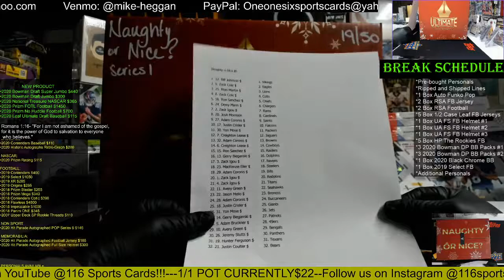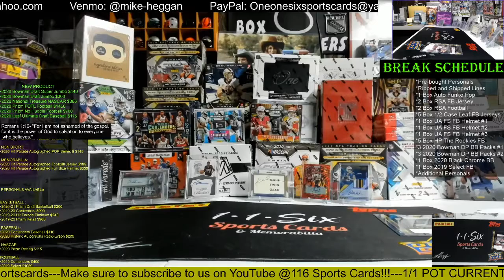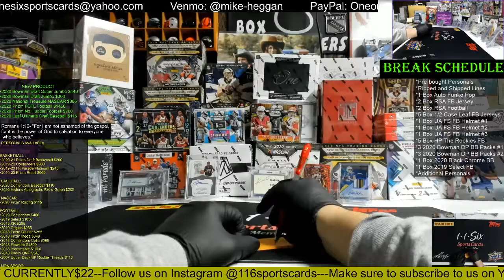2020 Ultimate Autographs Naughty or Nice Edition Autographed FS Football Helmet 1 Box Break #1!!!!